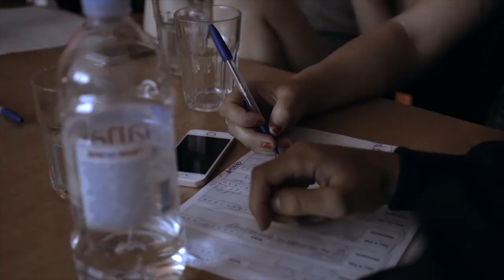Reel Film Challenge! Are you in??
The Reel challenge is an amazing film adventure to take on, either as an individual or as a group.

Can you get from London to Budapest in 10 days and make an award-winning film in the process? Well now's your time to prove it.

A film challenge I participated in last year, the reel challenge will improve your filmmaking, help you meet new creatives, and travel through Europe to potentially win one of a multitude of amazing prizes.